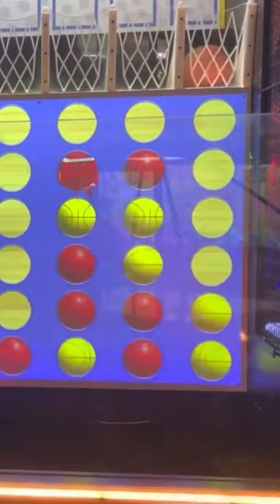AContheGO Throwbacks - Andretti's Connect Four Basketball Game